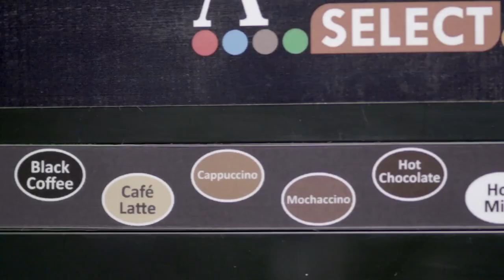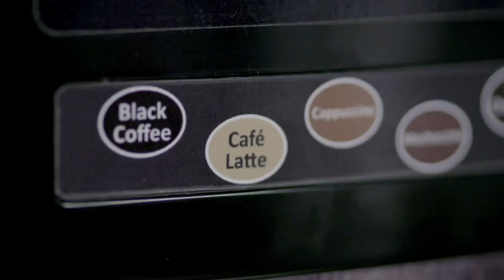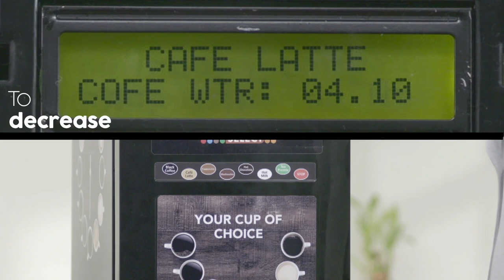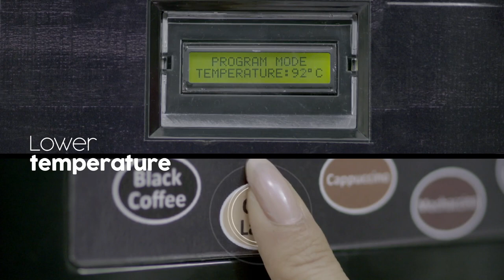How to Use Atlantis Select Tea Coffee Vending Machine (Hindi)?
Atlantis Select Tea & Coffee Making Machine